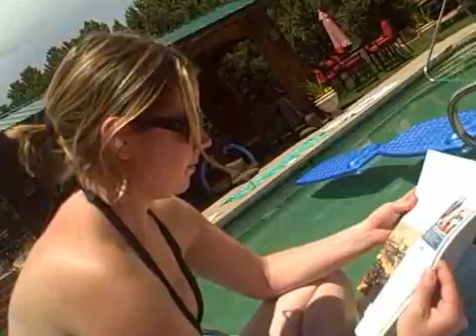Jul 05 2009 - VID00292